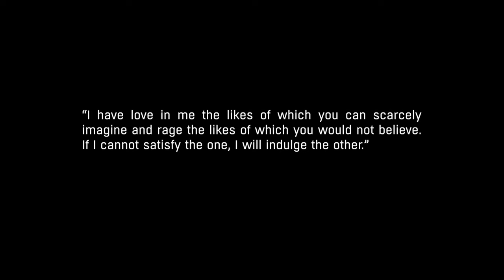Dying Light Silent Gameplay No Commentary Part 33